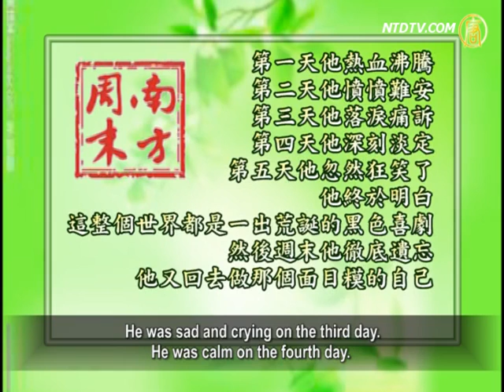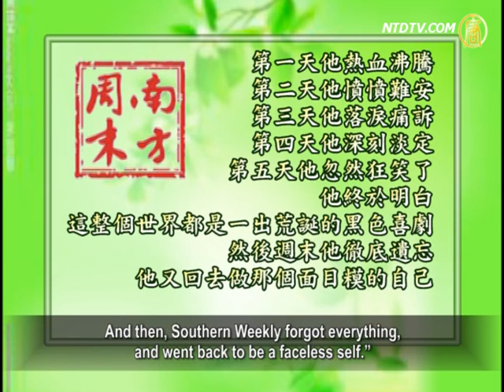Li Pengcheng's Book Signing Knife Attack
Recently Mainland independent commentator Li Chengpeng
released his new book called "The Whole World Knows".
His book soon came onto several best-selling
book ranking sites.
Li attended a book signing in Zhongguancun of Beijing on Jan.
13th, which became the top hot news on Chinese internet.

Mainland netizens posted pictures of many fans of Li
Chengpeng lining up waiting for his book signing.
Some netizen says the line was several hundreds meters
long, and it was well ordered.

Some people give out masks to people in the line.
On the masks, was written, "I don't speak a word."

A violent incident happened during the book signing.
A man punched Li on his face and swore at him as "a traitor".
After that, someone attacked Li with a knife,
but luckily he wasn't hurt.

According to netizens' investigation, the two attackers were
leftists called "Mao Zuo." They were arrested.

Li Chengpeng will have a book signing
on Jan. 15th in Shenzhen.

Nengjing Post on Weibo Sighing for Southern Weekly's Compromise

Taiwan celebrity Yi Nengjing recently posted on weibo in
support of Southern Weekly, satirizing Global Weekly's critique.
After those post, Yi was "invited to tea" by the police.
Her weibo was blocked, and the posts were deleted.
But she still insists on speaking the truth.

On Jan. 12th, Yi kept on posting after her weibo ban was lifted.

The post says, "I'm your best friend, but you consider me
your biggest enemy because of fear."
She posted another one later to recommend a book
called "Sisters" to encourage people to speak the truth.

Yi posted on weibo near midnight sighing
for Southern Weekly.
She wrote "He was passionate on the first day. He was angry
on the second day. He was sad and crying on the third day.
He was calm on the fourth day.

He suddenly laughed on the fifth day, as he finally realized
the whole world was an absurd black comedy.
And then, Southern Weekly forgot everything,
and went back to be a faceless self."

The First Tibetan Self-Immolation In 2013 in Gansu Province

A Tibetan set himself on fire to protest against
the Chinese Communist Party (CCP)'s ruling on Jan. 12th .
It is the first self-immolation incident in 2013.

The self-immolator was 22 years old. He set himself on fire
around 1pm on Saturday in Xiahe county and died at the scene.

According to a witness, local Tibetans took the body to
his home before the police came.

According to RFA's report, the CCP dispatched many
police to the town to guard the main streets.
They blocked Tibetans going to the self-immolator's home
to express sympathies and pray.
The police even requested a cremation immediately.
Tibetans are angry about it. The tension increased.